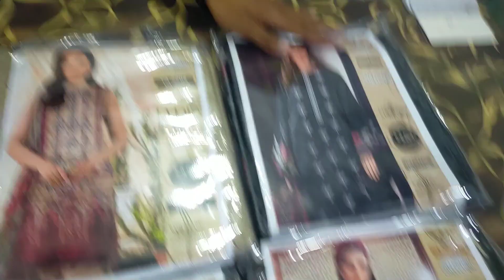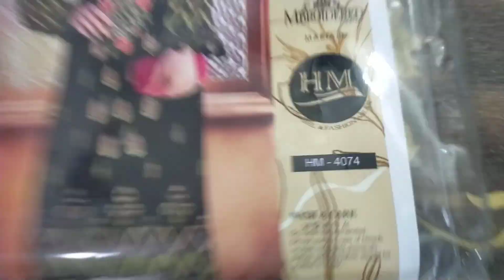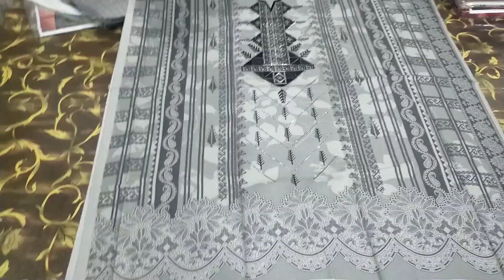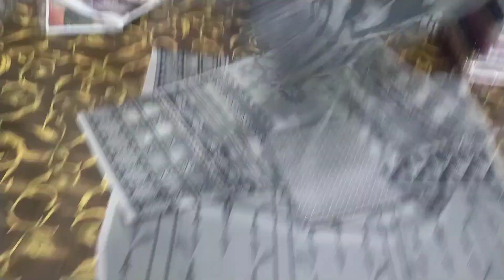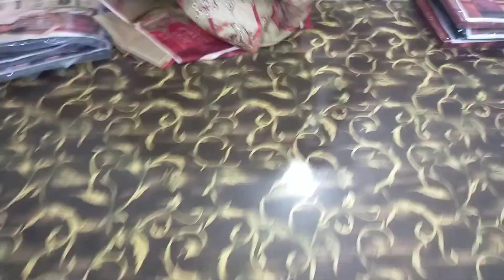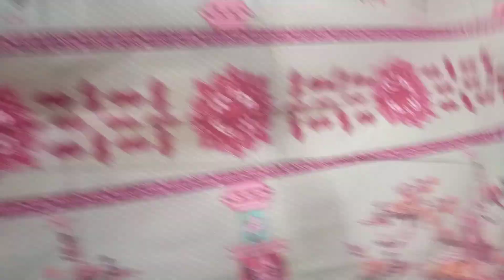Maria.B Embroidery Collection / Winter Sale / Faisalabad wholesale Cloth Market / Limelight Sale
Maria.B Embroidery Collection / Sale  / Faisalabad wholesale Cloth Market / shamim art / market boy

Assalam o alikum welcome to asim fabric wholesale Market in Faisalabad umeed hi sab thek hai aj ki as video me hm ap k ly masterreplica ka volume ly kr ay hai

binsaeedlawn
binsaeedlhaddar
binsaeedsale
MarketBoy
marketboyFaisalabad
markitboy
asifclothhouse
shahbazfabricstoreFaisalabad
shahbazfabric
shahbazfabrics
shabazfabric
binnisarcollection
binnisar
clothpk
pakcloth
Asimfabric
clothexpert
ahmedfabric
ahmedbrand
jamshadbadar
businessidea
clothsale
bintahircloth
clothmarket
discount
Shamimarts
shamimartsmultannewcollection
shamimartsmultan
shameemarts
marketinpakistan
karandi
sapphire
khaadi
mariab
j.

faisalabad wholesale cloth
Cloth house

marketboy meed hai sab thek ho gya